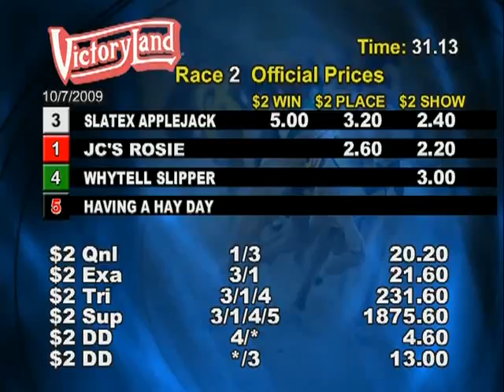Victoryland 10/7/09 Evening Race 2